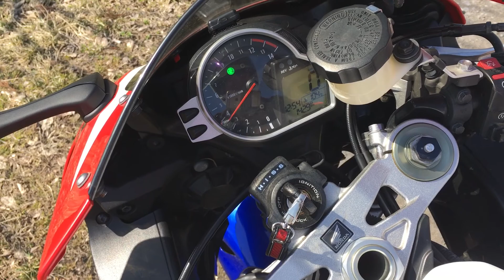CBR1000RR SC59 YOSHIMURA R77 SOUND TEST